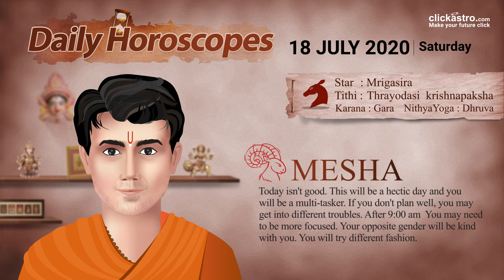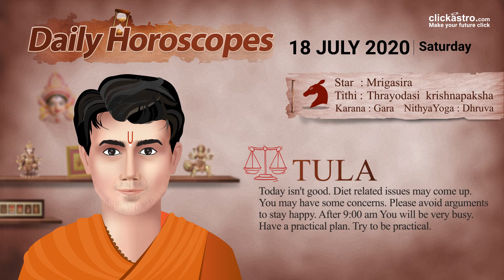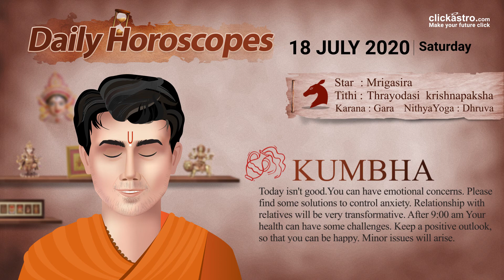Daily Horoscope Predictions July 18th, 2020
Today Horoscope Predictions (English) available in @Clickastrolive YouTube Channel. Keep watching it and share your feedback.